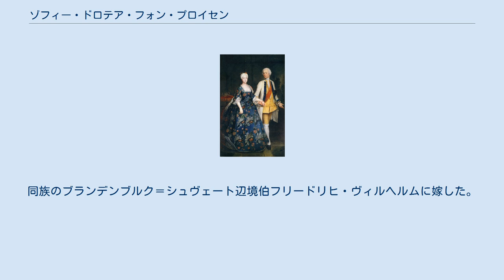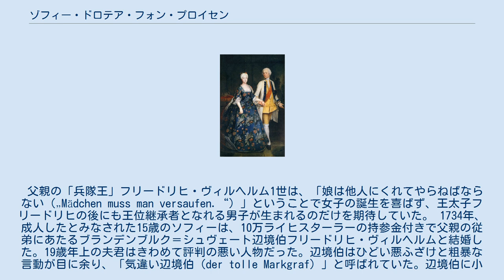ゾフィー・ドロテア・フォン・プロイセン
ゾフィー・ドロテア・マリー・フォン・プロイセン（Sophie Dorothea Marie von Preußen, 1719年1月25日 - 1765年11月15日）は、プロイセンの王族。
プロイセン王フリードリヒ・ヴィルヘルム1世のその妃のイギリス王女ゾフィー・ドロテアの間の4女で、フリードリヒ2世大王の妹。
同族のブランデンブルク＝シュヴェート辺境伯フリードリヒ・ヴィルヘルムに嫁した。
 父親の「兵隊王」フリードリヒ・ヴィルヘルム1世は、「娘は他人にくれてやらねばならない（„Mädchen muss man versaufen.“）」ということで女子の誕生を喜ばず、王太子フリードリヒの後にも王位継承者となれる男子が生まれるのだけを期待していた。 1734年、成人したとみなされた15歳のソフィーは、10万ライヒスターラーの持参金付きで父親の従弟にあたるブランデンブルク＝シュヴェート辺境伯フリードリヒ・ヴィルヘルムと結婚した。19歳年上の夫君はきわめて評判の悪い人物だった。辺境伯はひどい悪ふざけと粗暴な言動が目に余り、「気違い辺境伯（der tolle Markgraf）」と呼ばれていた。辺境伯に小姓として仕えた経験のある騎兵隊将軍フリードリヒ・ヴィルヘルム・フォン・ザイトリッツによれば、辺境伯は風車の回転する羽根に掴まって遊ぶような人物だった。シュヴェート辺境伯領はちっぽけな領土しかなかったが、フランスのユグノー難民を多数保護していたため経済的には非常に繁栄していた。 ゾフィーは夫と心を通わせ合うことは出来ず、その30年の結婚生活は不幸としか言えなかった。そのうえゾフィーは、他の姉妹たちのように際立った知性を持ち合わせないことにも劣等感を持っていた。シュヴェート辺境伯夫妻は結局、別居することを選んだ。夫の辺境伯はシュヴェート城で、ゾフィーはモンプレジール宮殿で暮らした。夫との間には2男3女があったが、息子たちはどちらも幼児のうちに死んだ。 ゾフィーはホーエンツォレルン家の人々に多い水腫に悩まされ、亡くなった。